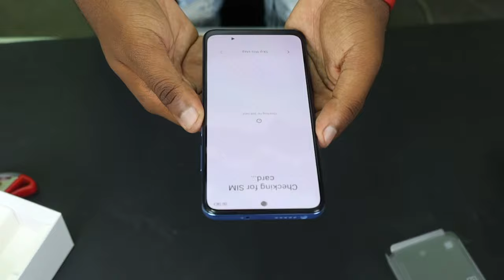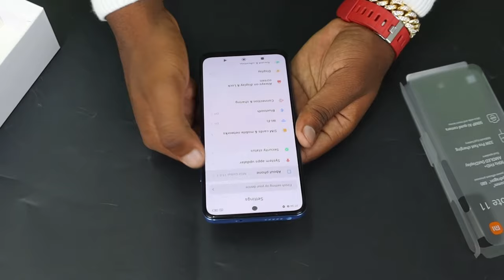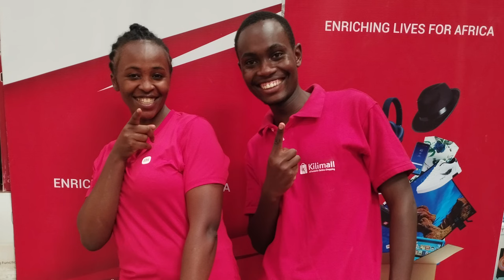Redmi Note 11 Series Unboxing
Redmi Note 11 series is one of the latest releases by xiaomi.It has some of the top notch features and charges to full change in one hour.How cool is that?The price is one of the most affordable in the market.Grab it and start creating the memories.